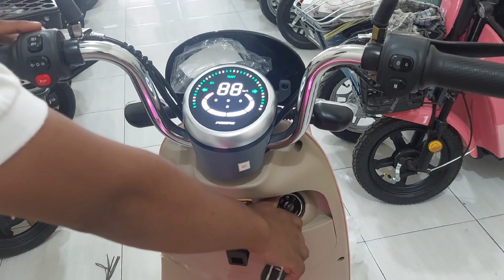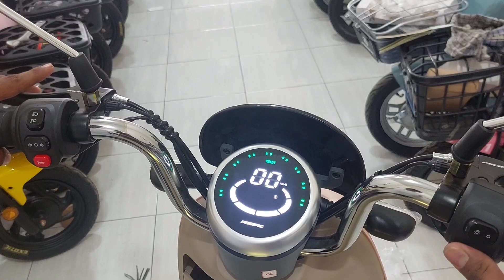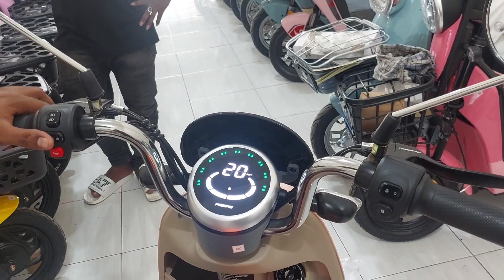REVIEW SEPEDA LISTRIK PACIFIC CAMERON WARNA PINK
KHAIRUNI OFFICIAL CHANNEL REVIEW

Sepeda listrik (e-bike) cameron dengan desain menarik dan dilengkapi beragam fitur untuk keamanan dan kenyamanan penggunanya.

SPESIFIKASI

Weight
71 kg
Dimensions
153 × 35 × 107 cm
Baterai
48V / 20Ah

Motor Power
48V / 650 W

Kecepatan Max
40 km/h (4 Speed Riding Mode : Eco, Normal, Sport,Boost)

Jarak Tempuh
± 60 km

Daya Angkut Max
150 kg

Ban
14” x 2.75”

Fitur
Alarm Alert, Lock Motor, Find Vehicle, Start Safety System

Pijakan kaki
350 mm